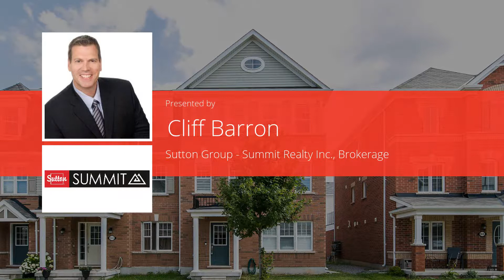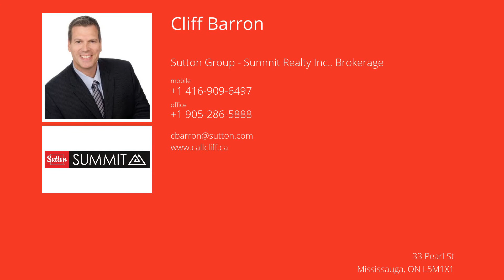1630 Leblanc Court, Milton, Ontario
Check out this 3 year old Mattamy built Energy star end unit town -just shy of 2000 sq ft! Featuring hi end laminate in living/dining room, smooth ceilings and California shutters throughout, hardwood stairs, 4 bedrooms & main level bedroom/office. Granite counters in kitchen and hi end stainless steel appliances. The master bathroom has a gorgeous glass shower. 4 large bedrooms. Front load washer & dryer. Sought-after double car garage. No exclusions! Take a tour!